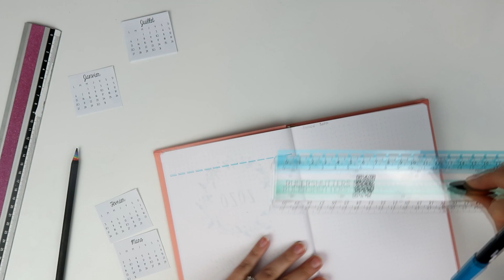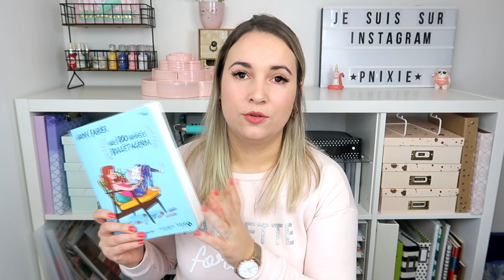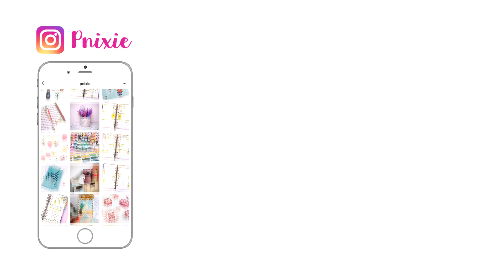TOUT MON MATÉRIEL POUR LE BULLET JOURNAL | Pnixie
~ Coucou ! Dans cette vidéo je vous présente tout le matériel que j'utilise pour mon bullet journal.

~ A bientôt 😘

↦ Pnixie ⭐️

Bullet Journal
Fabers castell (lot de 6 feutres pitt artist)
Feutres Tombow ABT
Feutres Tombow Fudenosuke
Rangement feutres Tombow
Crayola supertips x100
Crayola supertips x24
Crayola supertips x50
Stabilo Pointmax
Stylo blanc Uni-Ball Signo
Feutre blanc POSCA
Règle RullerShuters
Extension pour règle RullerShuters
Journal guide
Livre 100 modèles bullet agenda
Livre bullet motifs
Livre nouveaux bullet motifs
Rangement Washi

🔹 IGRAAL : 3€ offerts à l'inscription + Cashback sur vos achats en ligne

Je filme avec l'appareil photo Canon G7X Mark II
J'enregistre les voix off avec le micro Bird UM1